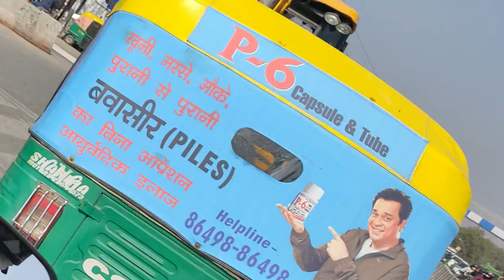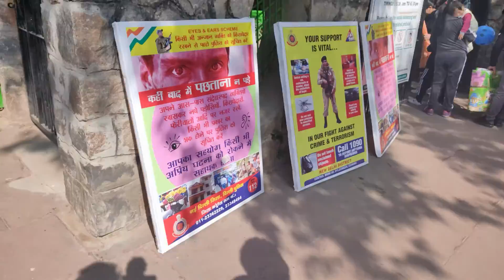Lodhi Garden Delhi